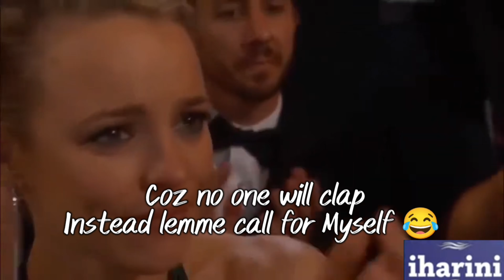First Time revealing my Semester Results 🫨🤯😱🫣/reveal